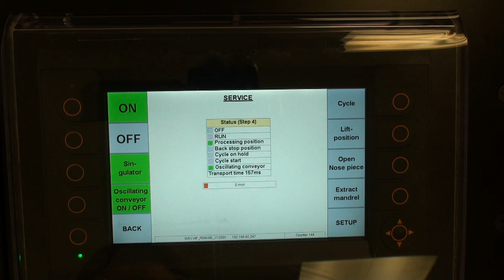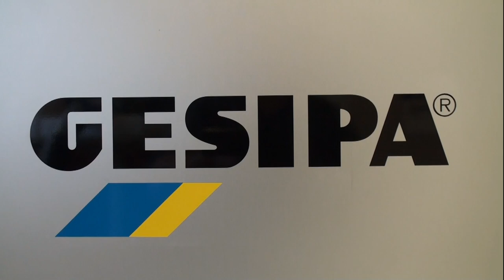GESIPA GAV HF Automatic Riveter